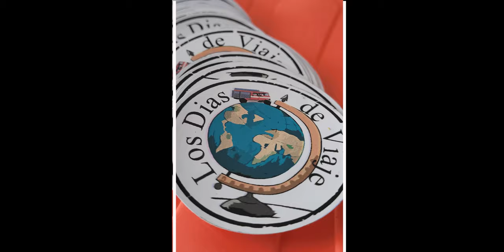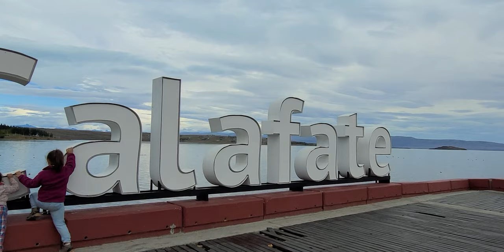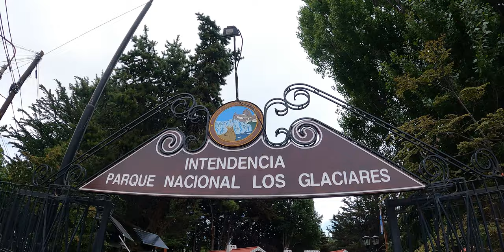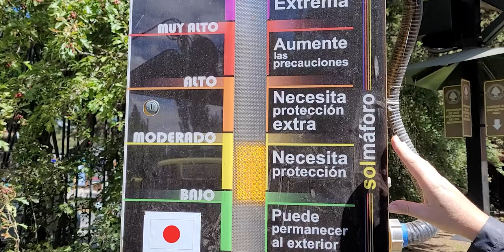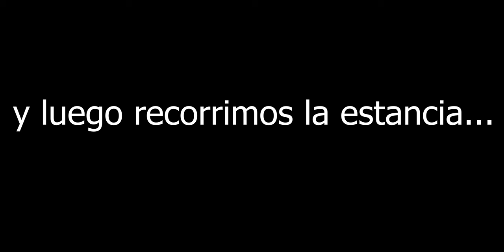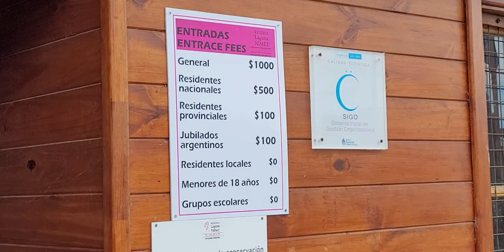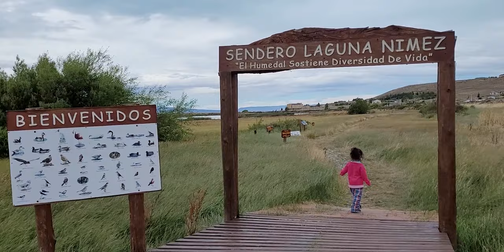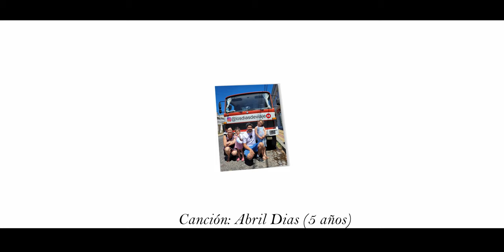Lo que tenés que saber sobre EL CALAFATE en FAMILIA! |VAN LIFE🌎|[Vivir VIAJANDO 🚒 en FAMILIA👨‍👩‍👧‍👧]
Año 1 - Capítulo 10. El Calafate con niños.
English version below (english subtitles available on the video)
Porque El Calafate no tiene solo glaciares, queremos mostrarles los paseos y actividades que hicimos con nuestras pequeñas hijas en la ciudad de El Calafate! Los invitamos a disfrutarlo!
Si quieren más información acerca de esta bellísima ciudad, pueden visitar

👀 Y mirando las publicidades, que nos ayuda un montón!

Gracias por estar ahí y esperamos de ❤️ que les guste nuestro contenido! Si es así, dejennos su like y comentarios! 👍

⚠️ Estás por viajar y vas a contratar un seguro de viaje?

Quéres ayudarnos a sumar kilómetros?

Este video fue filmado en febrero de 2022

Year 1 - Chapter10. El Calafate with kids.
Because El Calafate does not only have glaciers, we want to show you the walks and activities that we did with our little daughters in the city of El Calafate! We invite you to enjoy it!

If you want more information about this beautiful city, you can

Remember that you can follow our day to day on INSTAGRAM

👀 And watching the advertisements, which helps us a lot!

Thank you for being there and we sincerely hope that you like our content! 👍
⚠️ Are you about to travel and are you going to take out travel insurance?

⛽ Do you want to help us with a liter of fuel?

This video was recorded  in February 2022
Music from Uppbeat (free for Creators!):